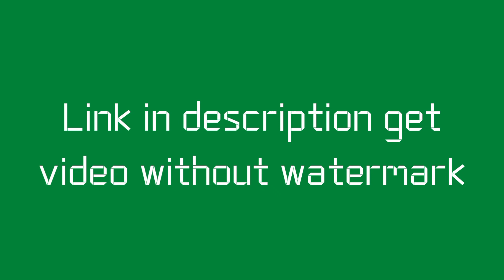Youtube Ape Dance Intro Green Screen Effects | No Copyright | Intro Template No Text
Intro download